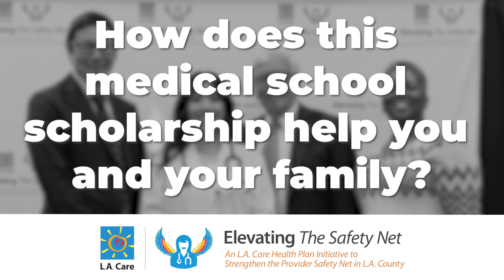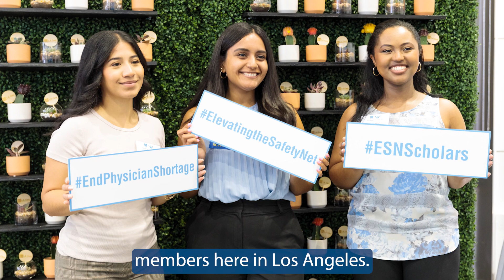L.A. Care Scholar, Daisy Hernandez Casas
Daisy grew up in Glassell Park, where her family faced challenges trying to retain a consistent primary care physician, inspiring her to work to improve primary care access. Daisy graduated with a degree in Microbiology, Immunology and Molecular Genetics from UCLA. While there, she volunteered as a Spanish interpreter at the Venice Family Clinic. She also mentored students from underserved communities as a member of the student group Hermanas Unidas. She is now a Research Associate and Health Coach at UCLA Health, focusing on substance use prevention.